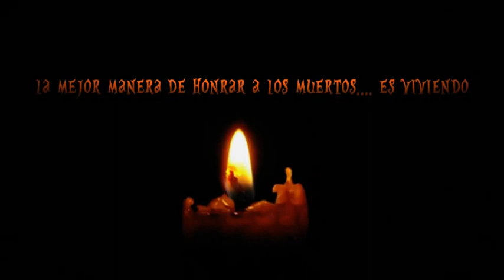Los Calaca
customs sobre dunnys de 3" par la exposición "Dia de Muertos" en la tienda SK Art Toy de Sarukaku